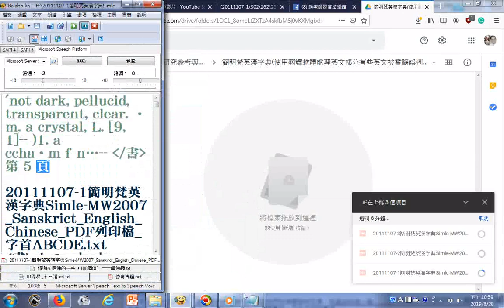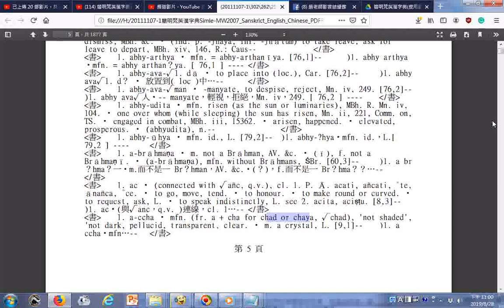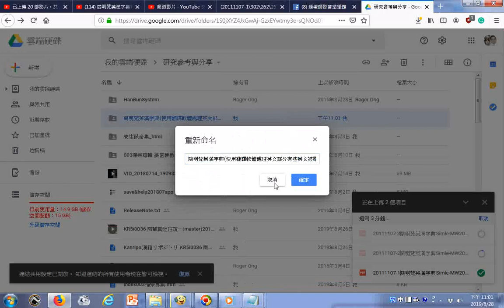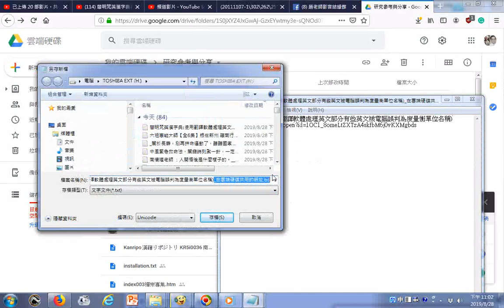簡明梵英漢字典使用翻譯軟體處理英文部分有些英文被電腦誤判為度量衡單位名稱 在雲端硬碟共用的網址 20190828